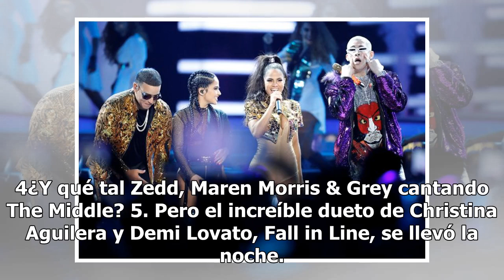6 presentaciones que encantaron en los Billboard Awards 2018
6 presentaciones que encantaron en los Billboard Awards 2018
Después de derramar glamour en la alfombra roja de los Billboard Music Awards, las celebs nos ofrecieron en el escenario performances épicos, como el de Janet Jackson, quien recibió el premio a Icon Award, o el dueto de Christina Aguilera y Demi Lovato. Si te perdiste la premiación este domingo, no ...